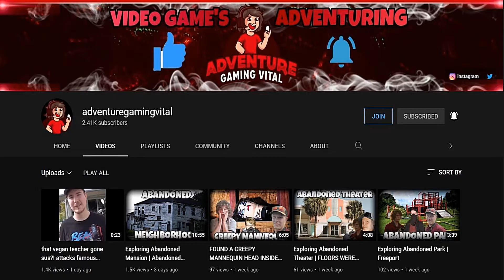ShoutOut #8 adventuregamingvital🎮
Special ShoutOut to adventuregamingvital🎮
Links Top Right Of Screen & Posted Below🙏
Rise (feat. Skylar Grey)🎶
David Guetta💿
WMG On behalf of: PLG France🎶
Sit Back Relax & Most Important❗